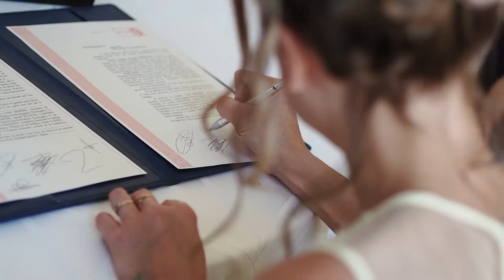WeddingTeaz Elodie & Cédric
Mariage de Elodie&Cédric
WeddingTeaz
le 11/08/2018